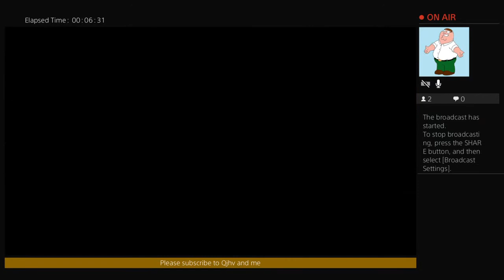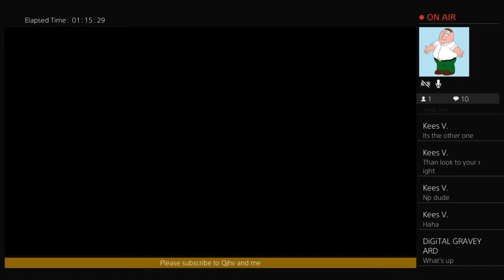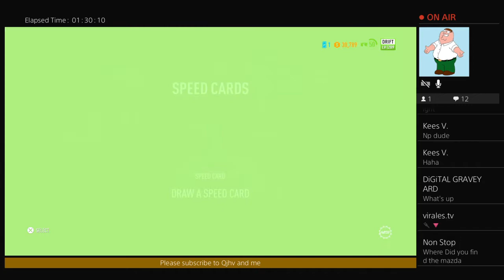Need for speed payback, trying to find the abandoned cars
Hey guys I love playing car games, all car games